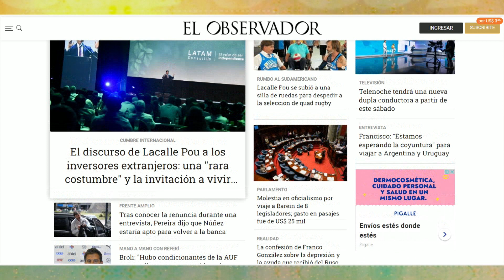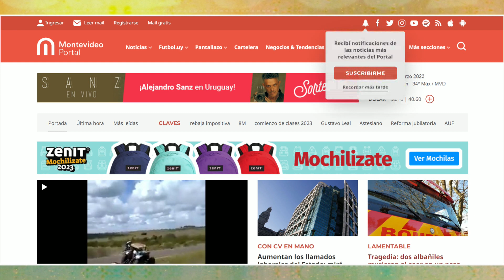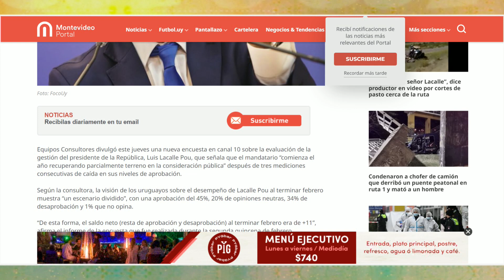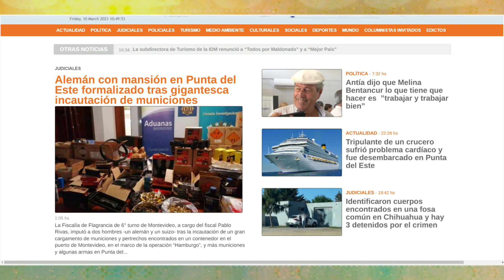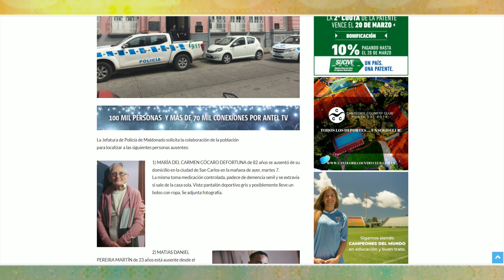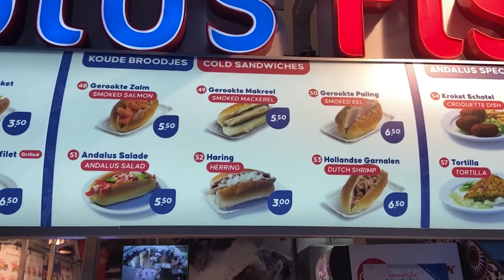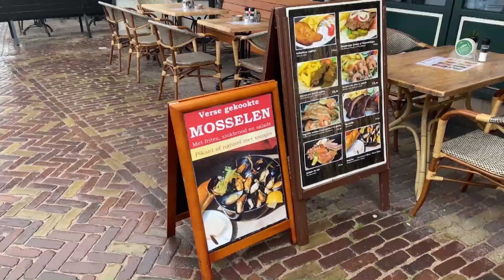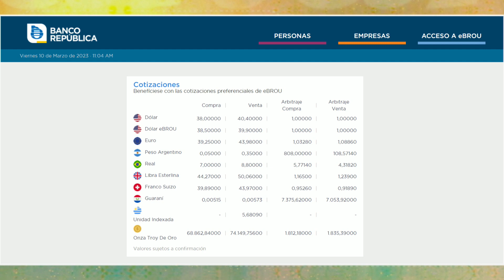LA MAÑANA DEL ONCE 10 DE MARZO 2023 BLOQUE 01